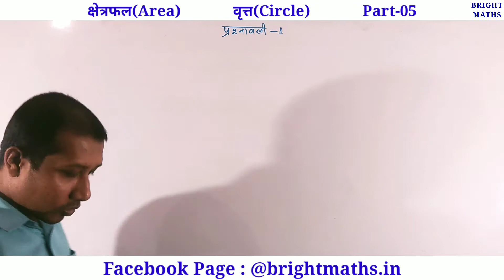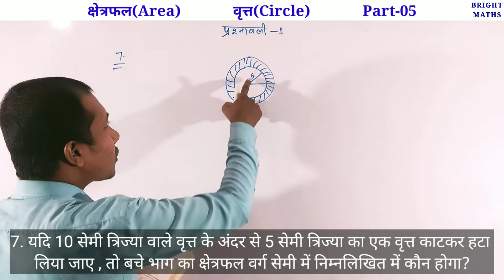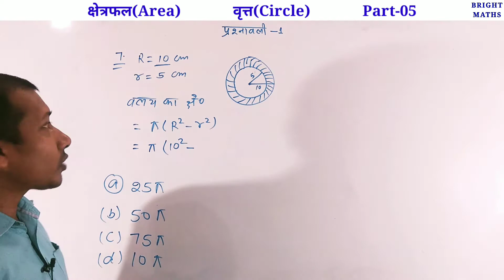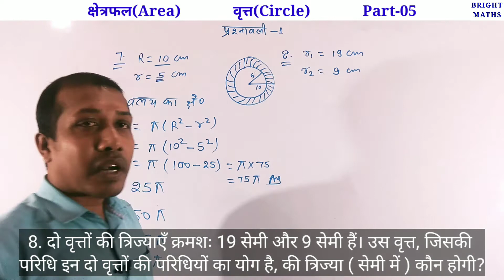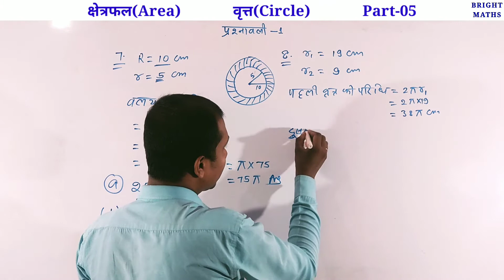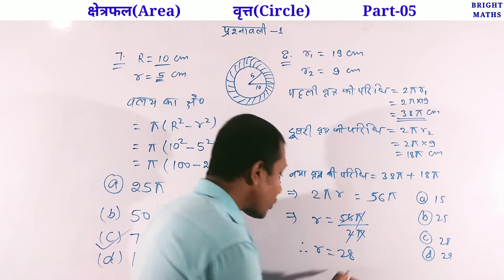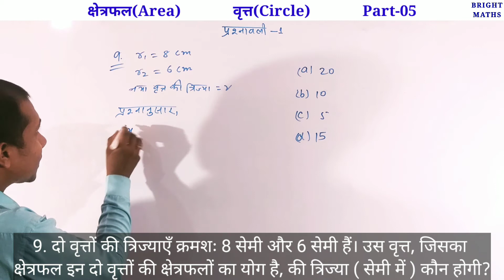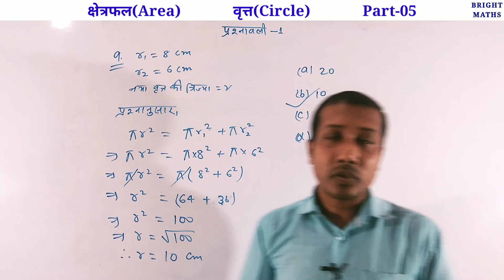Mensuration | Area of ring | valay ka kshetrafal | sankendriya vritt ka kshetrafal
Video Content:

0:25 | 7. यदि 10 सेमी त्रिज्या वाले वृत्त के अंदर से 5 सेमी त्रिज्या का एक वृत्त काटकर हटा लिया जाए , तो बचे भाग का क्षेत्रफल वर्ग सेमी में निम्नलिखित में कौन होगा?

4:33 | 8. दो वृत्तों की त्रिज्याएँ क्रमशः 19 सेमी और 9 सेमी हैं। उस वृत्त, जिसकी परिधि इन दो वृत्तों की परिधियों का योग है, की त्रिज्या ( सेमी में ) कौन होगी?

8:46 | 9. दो वृत्तों की त्रिज्याएँ क्रमशः 8 सेमी और 6 सेमी हैं। उस वृत्त, जिसका क्षेत्रफल इन दो वृत्तों की क्षेत्रफलों का योग है, की त्रिज्या ( सेमी में ) कौन होगी?

0:25 |  7. If a circle of radius 5 cm is cut out from inside a circle of radius 10 cm, then which of the following will be the area of ​​the remaining part in square cm?

 4:33 |  8. The radii of two circles are 19 cm and 9 cm respectively.  What will be the radius (in cm) of a circle whose circumference is the sum of the circumferences of these two circles?

 8:46 |  9. The radii of two circles are 8 cm and 6 cm respectively.  What will be the radius (in cm) of the circle whose area is the sum of the areas of these two circles?